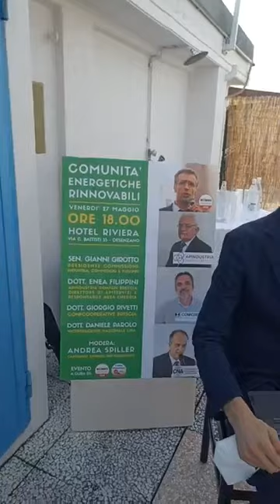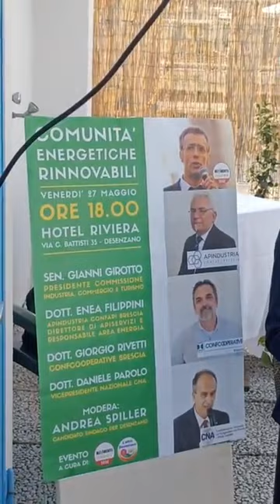CER Desenzano sul Garda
Discussione Comunità Energetiche rinnovabili - maggio 2022